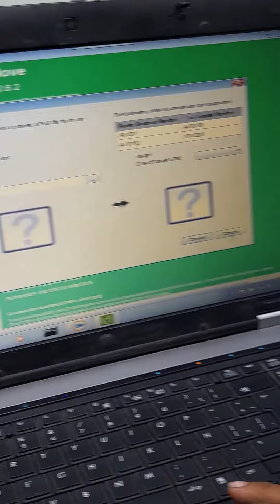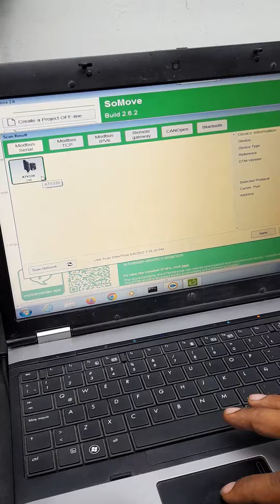how to program schnauzer Altivar